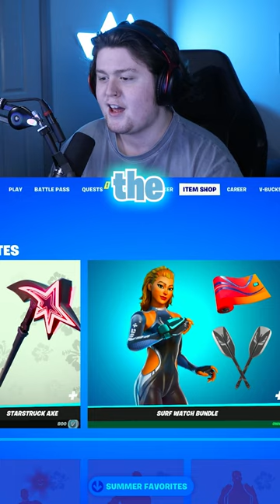I Bought My 1000th Fortnite Skin!